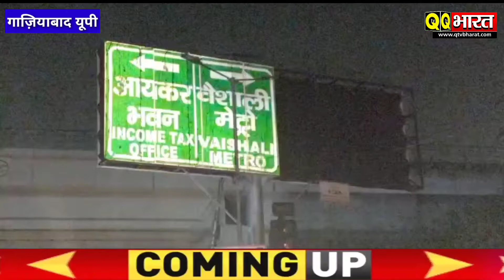गाज़ियाबाद नगर निगम की लाहपरवाही आई सामने हादसों का शिकार हो रहे वाहन चालक जितेंद्र कुमार की रिपोर्ट